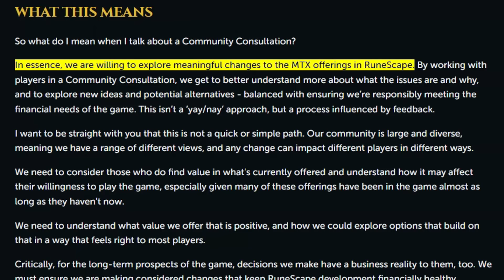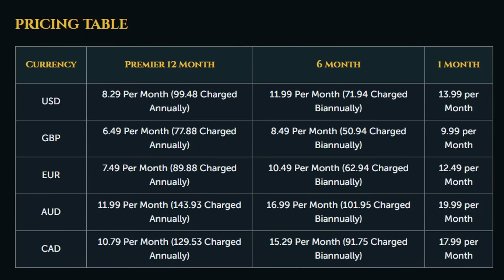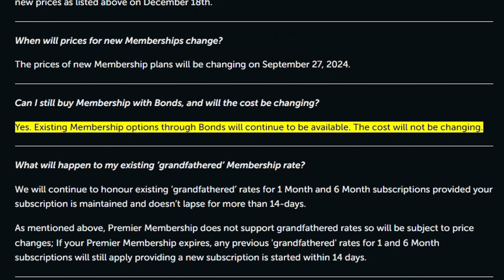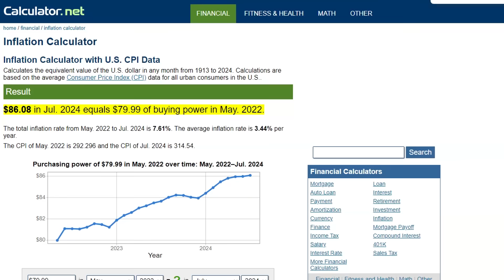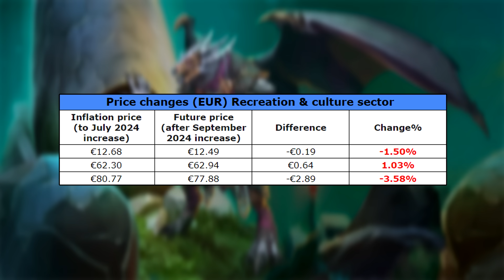Players are not going to be happy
Jagex is going to increase the price of Membership within a month across all currencies. I would expect bonds and other forms of mtx to follow soon after. Nice one jagex.